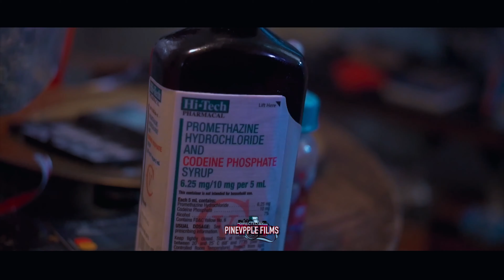FYNIC LOONEY X LJ “LIGHT ONE” Official Video (Shot by. PineVpple Films x Legendary Visuals)